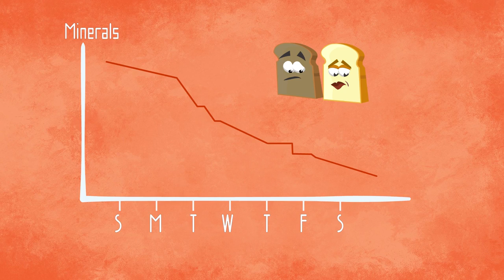Whole Wheat vs White Bread: Which is Better for Your Diet?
A new Weizmann Institute of Science study reveals that there is no difference between the health effects of “wholesome” and white bread.